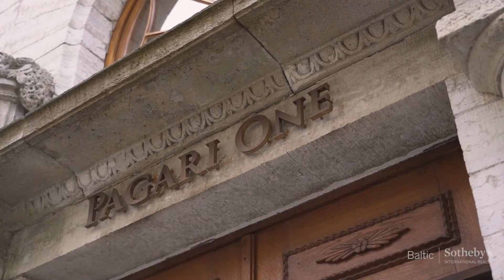Historical Pagari One Residence in Tallinn Old Town, Estonia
Exceptionally amazing 4-bedroom fully furnished apartment for sale in the historical Old Town of Tallinn!

This extraordinary apartment has very high ceilings, lots of light, many windows and views over beautiful old town. It has 4 spacious bedrooms, 3 full bathrooms, gorgeous balcony overlooking the towers of Old Town. It is located on the 4th floor and while being in the apartment is so quiet like you were in the countryside not in the central Tallinn.